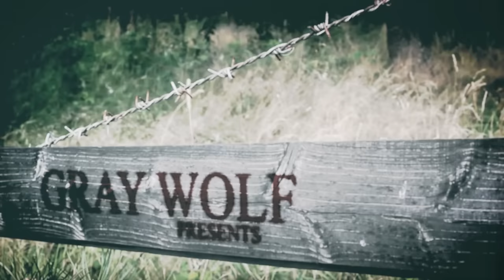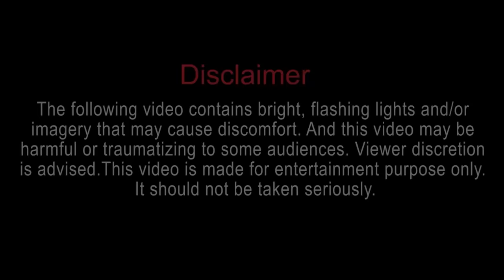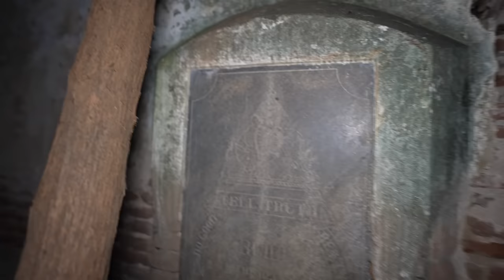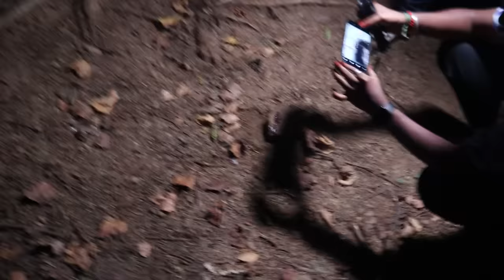Vampire Forest ( WARNING !! )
Purusoth - @EMPTYGROUND7